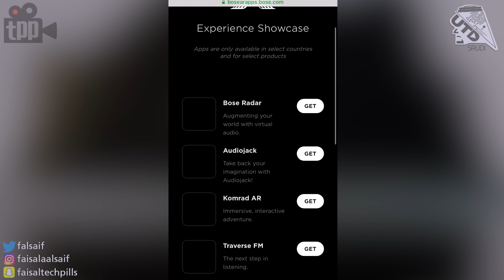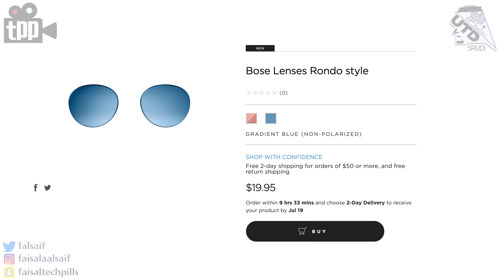نظارة وسماعة في نفس الوقت | Bose Frames ALTO & RONDO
في هذا الفيديو نراجع لكم نظارات Bose Frames
واللي تتميز تجي بسماعات ومايكرفون عازل للضوضاء